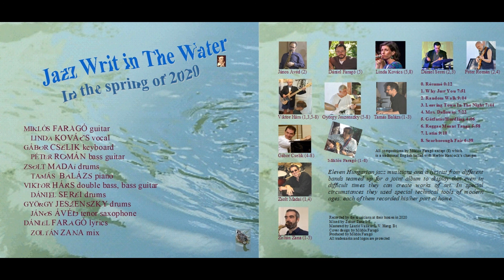5. Gátfutás ~ Hurdle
Linda Kovács (voice)
Miklós Faragó ( composer, guitar, synth)
Dániel Faragó (lyrics)
Viktor Hárs (bass)
György Jeszenszky (drums)